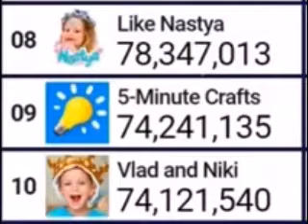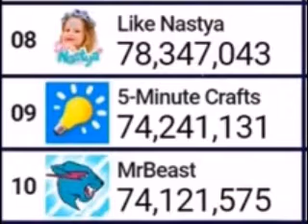MrBeast supera a Vlad and Niki y entra al top 10 mundial